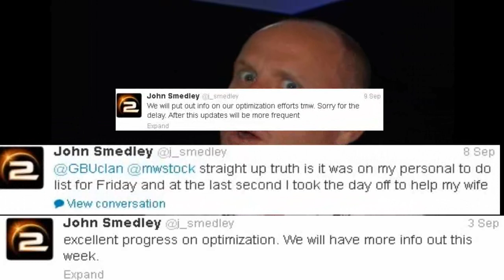John Smedley.wmv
Straight up truth.